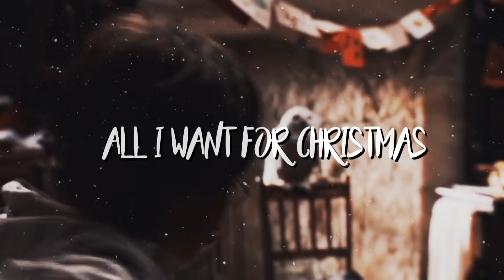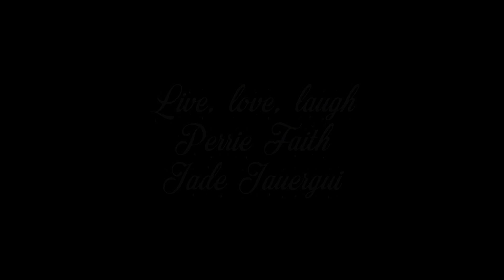All I Want For Christmas (collab)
Thanks everyone who joined the collab! :)
Please watch it in HD!
✘coloring: mine
✘song: Glee - All I want for Christmas is you, Jinge Bells (remix)
✘program: Sony Vegas pro 13